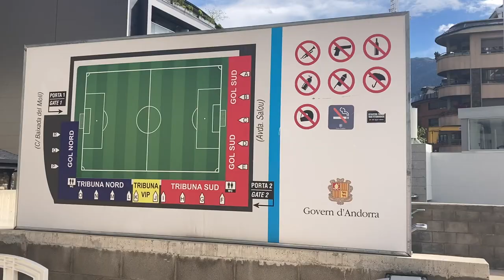Cumpliendo tus sueños | Entrevista a Martí Riverola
Tenemos parón internacional, pero el fútbol en can Barça no para. Así que para hacer la previa del Barça B - Andorra del fin de semana, nos fuimos al "país dels pirineus", a entrevistar a 3 exazulgranas que ahora militan en el equipo de Piqué.

El primero de ellos Martí Riverola, que pasó por todas las categorías inferiores del club hasta llegar a debutar con el primer equipo de la mano de Pep Guardiola. De esto y mucho más hablamos en esta entrevista.

🚨🎁  ¿QUIERES GANAR LA CAMISETA DEL ANDORRA?

📍 Comenta en este video